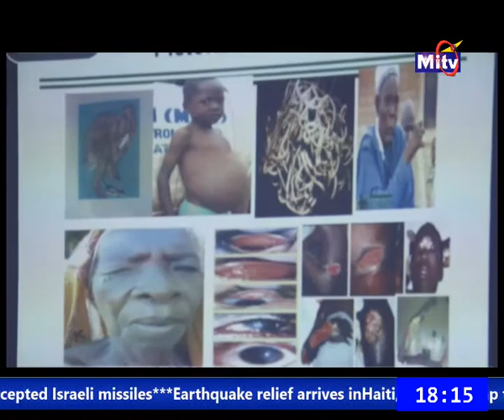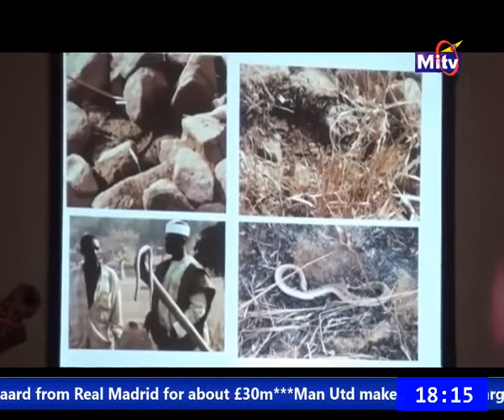MITV NEWS ON UNICEF NTDs